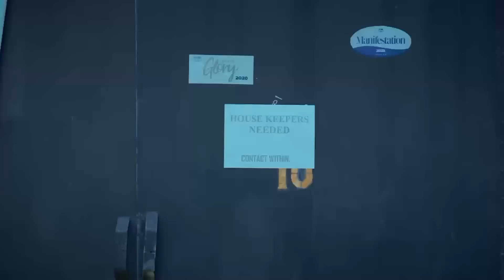Shaku Shaku (Mark Angel Comedy)